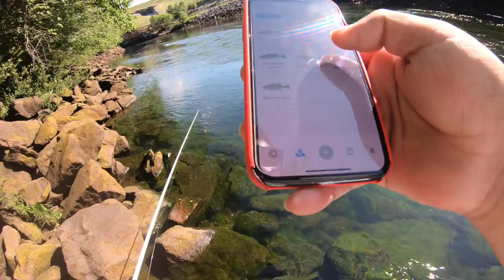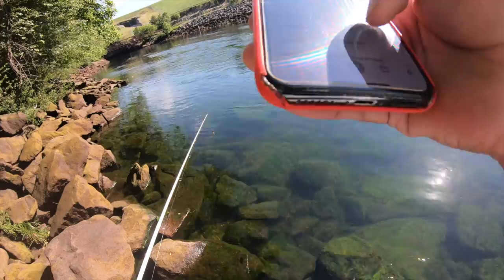Attempting MTB Slam (shocking catch)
Fishingh new lakes and creeks.
Catching something unexpected.
@abugarcia promax reel
@bassproshop pro qualifier 2 rod
Mystery tackle box